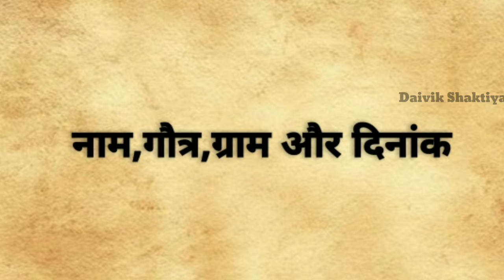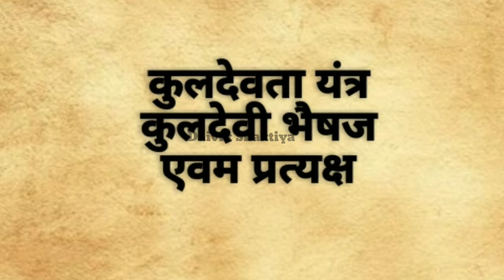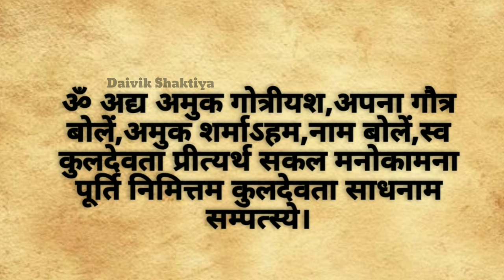Kuldevta Anushthan Sadhna | कुल देवता साधनपग अनुष्ठान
Title:-Kuldevta Anushthan Sadhna | कुल देवता साधनपग अनुष्ठान | कुल देवता

Kuldevta,
Kuldevata anushthan,
Kuldevat anushthan sadhna,
Kuldevta sadhna,
Kuldevi ki sadhna,
Kuldevi kon hai,
Kuldevta ko kaise manaye,
Kuldevat kya hai,
Kuldevta ko kaise pahchane,
Kul devta kon hota hai,
कुल देवता,
कूल देवता अनुष्ठान,
कुल देवता साधना,
देवता साधना,
कुल देवी को कैसे मनाए,
गौत्र क्या हैं।
कुल देवी क्या है,
कुल देवी कौन है,
कुल देवी को कैसे बुलाए,
कुल देवी साधना,

गौत्र क्या हैं।